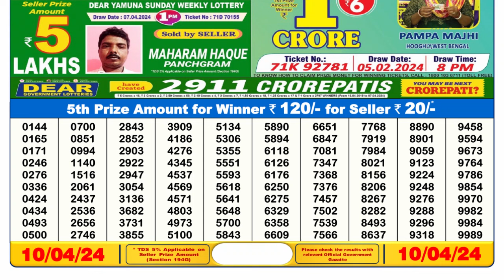🔴Dear Lottery Sambad Live 6pm today 10.04.24 Nagaland State Lottery Result